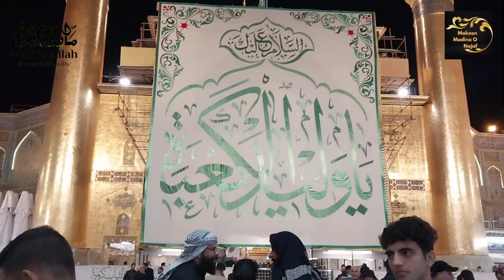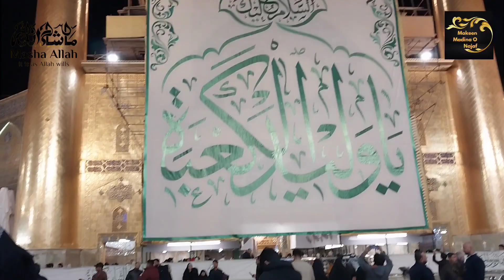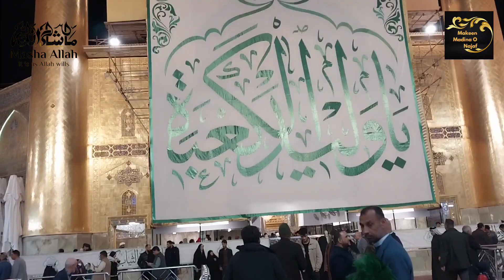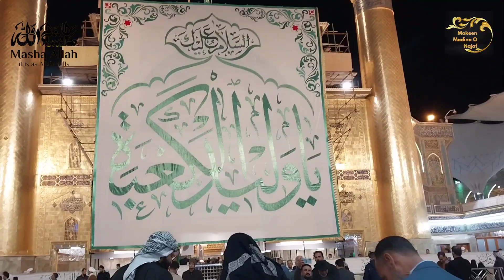Laila Ul Raghaib || Haram Moula Ali as Main 13 Rajab Ki teyyari💥 Banners Of 13 Rajab 🎀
Laila tul raghaib haram imam ali main 13 Rajab ki teyyari
Banners of 13 Rajab

How to Appreciate the Impact of Hindi Imam Ali as Main 13 Rajab Ki
How to Celebrate the Legacy of Amir Ali as Main 13 Rajab Ki
How to Appreciate the Legacy of Amir Ali in Main 13 Rajab Ki
How to Get the Most Out of Hindi Imam Ali as Main 13 Rajab Ki
A Comprehensive Guide to Hindi Imam Ali's Main 13 Rajab Ki
When Was 'Haram Imam Ali as Main 13 Rajab Ki' Released?
Where Does 'Haram Imam Ali as Main 13 Rajab Ki' Come From?
Where Can We Find Hindi Imam Ali as Main 13 Rajab Ki?
Where Does Hindi Imam Ali Fit in the Main 13 Rajab Ki?
What Does Hindi Imam Ali Represent in the Main 13 Rajab Ki?
10 Tips for Appreciating Hindi Imam Ali as Main 13 Rajab Ki
10 Tips for Appreciating Amir Ali's Main 13 Rajab Ki
10 Steps to Unlocking the Power of Hindi Imam Ali as Main 13 Rajab Ki
10 Secrets to Unlocking the Power of Imran Ali as Main 13 Rajab Ki
10 Ideas for Celebrating Amir Ali's Main 13 Rajab Ki
The Impact of Imran Ali's Main 13 Rajab Ki
Haram Imam Ali: The Main 13 of Rajab Ki
Haram Imam Ali as Main 13 Rajab Ki: A Story of Triumph
Exploring the Impact of Hindi Imam Ali on Main 13 Rajab Ki
Exploring the Significance of Hindi Imam Ali in the Main 13 Rajab Ki